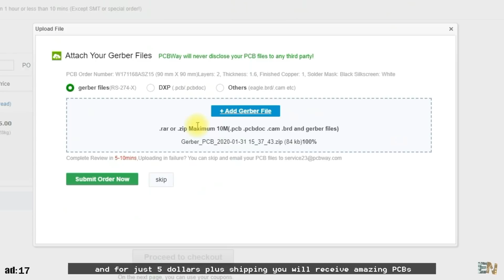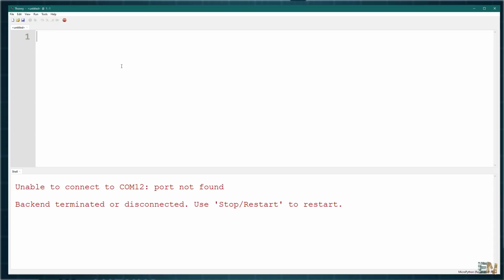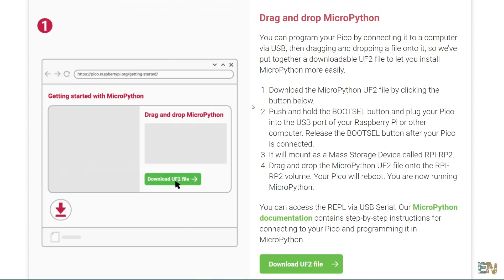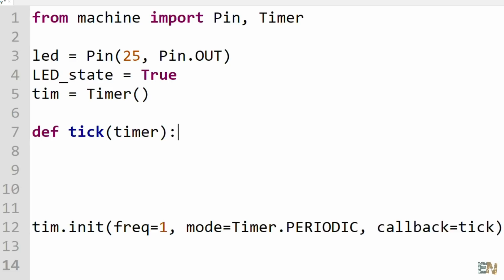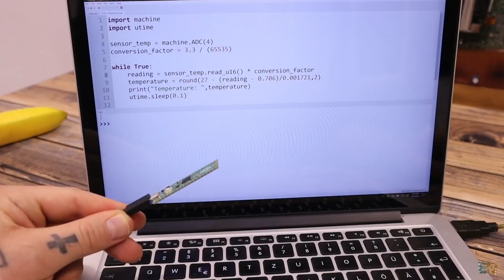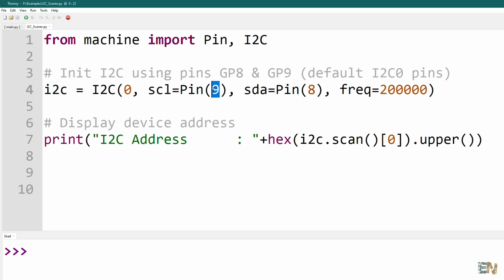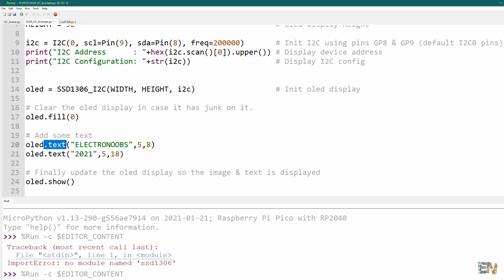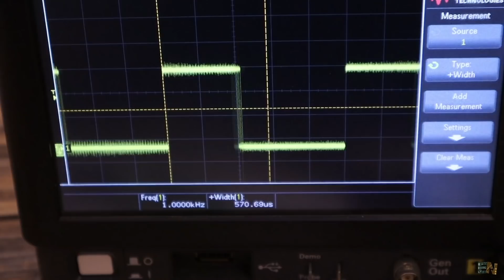Raspberry Pi PICO | Empezamos en MicroPython + Ejemplos | I2C OLED, ADC, PWM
🔥Tenemos un nuevo microcontrolador en el mercado, el Raspberry Pi PICO. Aquí te muestro cómo empezar con esta placa, subir el MicroPython y empezar a programar en Thonny. Mirate todos los ejemplos.

00:00 Introducción
01:59 Especificaciones
03:49 Micropython
05:04 Instalar Micropython
05:58 Ejemplo Parpadeo
07:30 main.py Permanente
08:34 Ejemplo ADC
09:54 Ejemplo i2c
13:31 Ejemplo PWM
15:23 Gracias